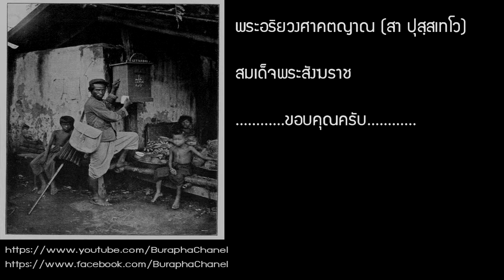กำเนิด “โปสต์แมน” หรือ “บุรุษไปรษณีย์” ในสยาม